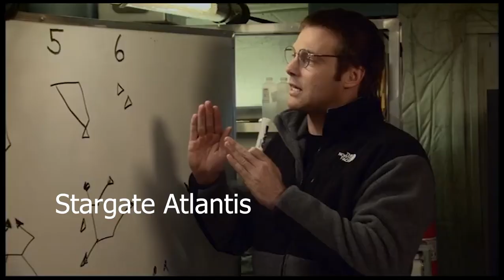Stargate SG-1 all 1997 Cast Then and Now, This is how they look today